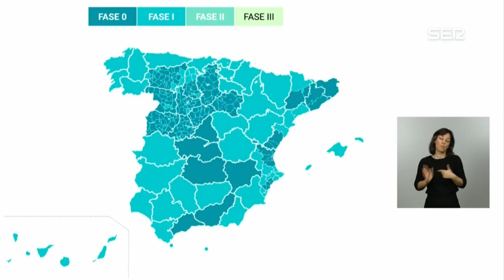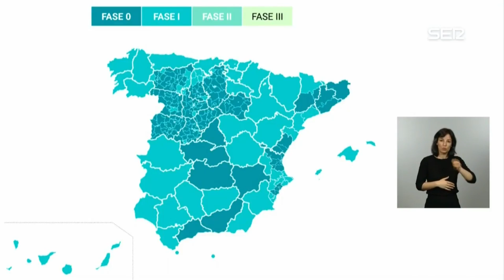Estas son las provincias que pasan a la fase 1 y las que se quedan en la fase 0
Fernando Simón explica las zonas geográficas que pasan a la fase 1 y cuales siguen en la fase 0